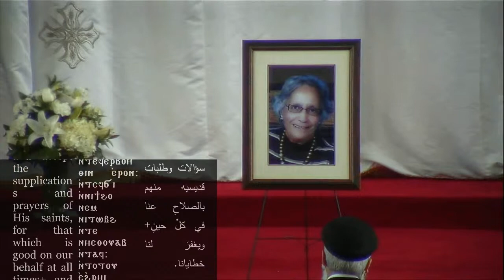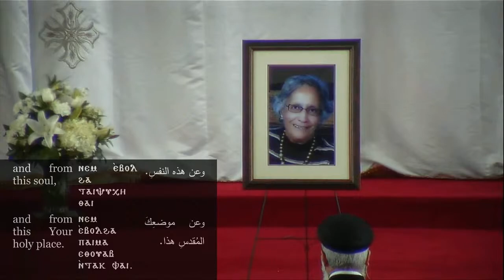Funeral Service of Mrs. Ehsane Abdalla - June -7, 2021